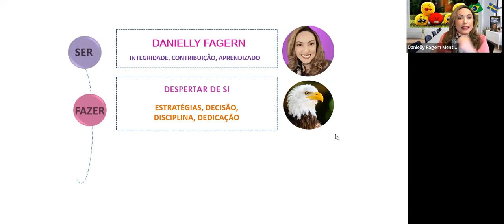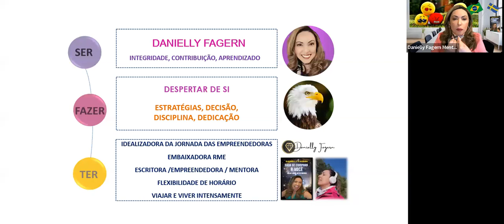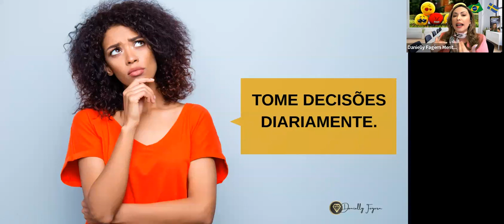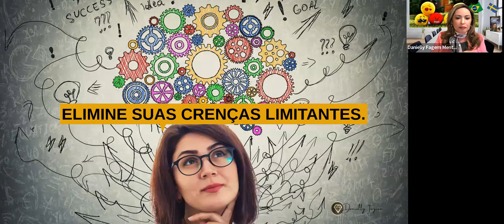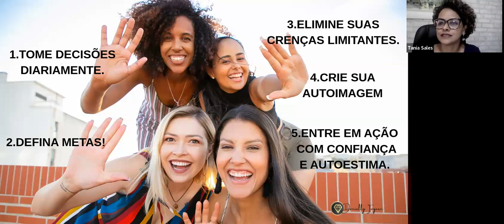3º CAFÉ COM EMPREENDEDORAS RME DE OSASCO 2022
Olá Empreendedoras!

Nesse café falaremos sobre:
- Mentalidade do Comportamento  Empreendedor - Com Danielly Fagern
- Gestão Empreendedora com - Isabelle Alves

REDE MULHER EMPREENDEDORA - RME